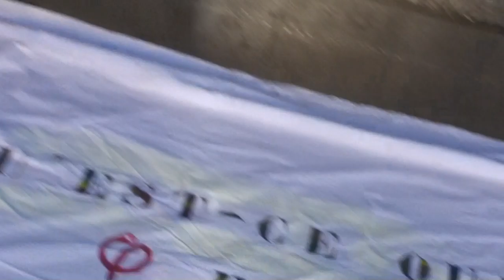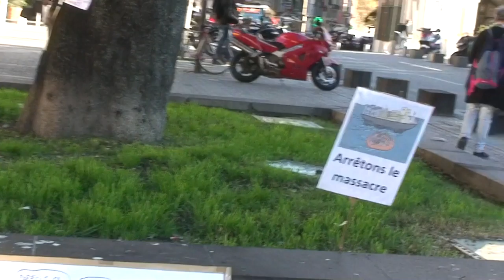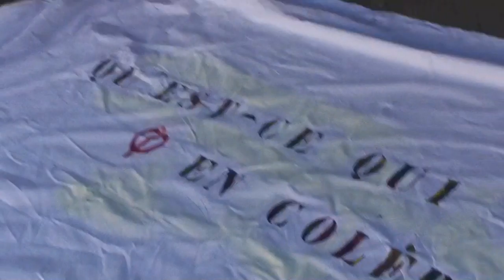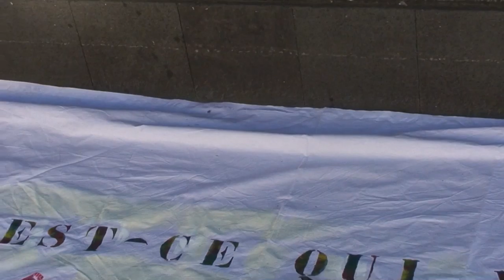astrôpôte manif 3 !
Que le Règne Vienne = sa vient mais faut se sortir les doigts
du Hulk quand t'est vert !